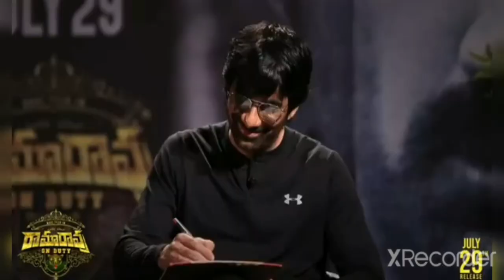Anchor Syamala tho/Rama Rao on duty /Directore Sarath Mandava/Ravi Teja/Chit chat